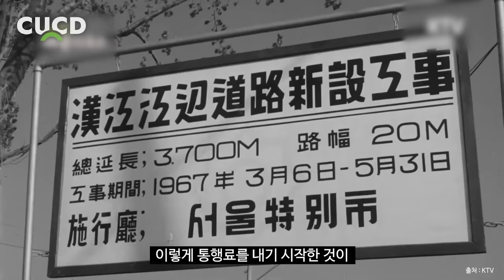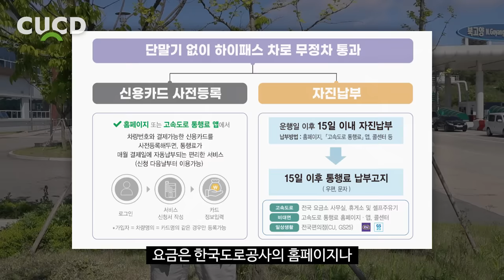이제부터 하이패스 통행 방법이 바뀝니다. 운전자라면 꼭 확인하세요. [ 차업차득 ]